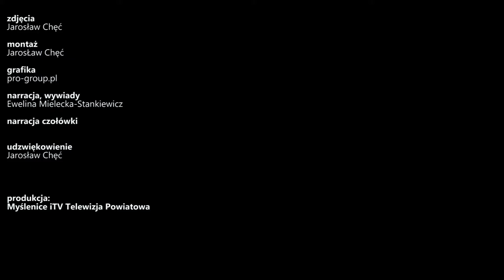Myslenice iTV/ "Taste of the World.Spróbuj świata" 2017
MYŚLENICE: Polacy nie boją się próbować nowych smaków. Rok rocznie podczas happeningu "Taste of The World. Spróbuj świata", do Małopolskiej Szkoły Gościnności przybywają setki osób, aby nie tylko zobaczyć, ale przede wszystkim spróbować kulinarnych specjałów, przygotowanych przez zespoły, biorące udział w Międzynarodowych Małopolskich Spotkaniach z Folklorem.